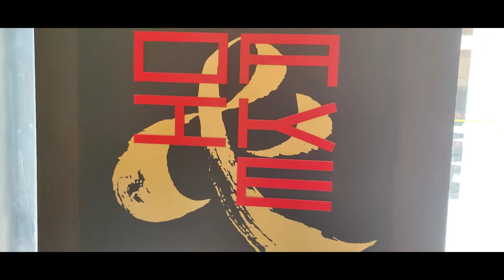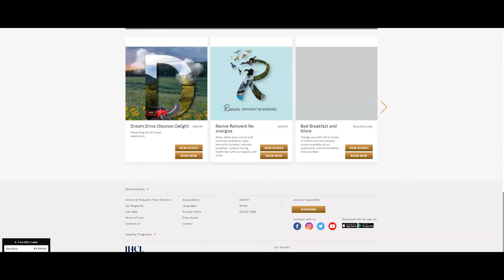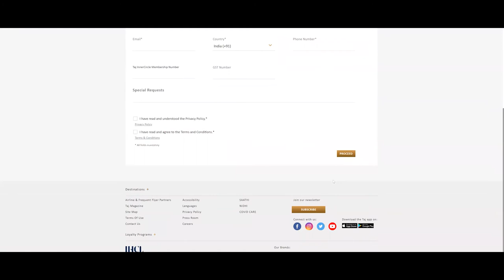Taj bangalore Tour | Suites and rooms | Luxury with airport view | Prices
Hello everyone,

We at Luxury Stay and Dine, having an experience of numerous luxury hotels and restaurants which is visible through our intro video, the focus is mainly on creating more awareness in regards to staying at luxury properties and dining as well. In the coming videos you would be looking at some of the top properties as well as restaurants which will help you in choosing the right destination and some myths would also be busted when it comes to pricing and high room categories.

Taj Bangalore a five star hotel in Bangalore is not only a luxury hotel but an attraction once you land at the Bangalore airport. The tall structure shining in blue attracts your attention instantaneously and is the first thing glamorous outside.

You can  Choose from 154 luxurious rooms, including 13 luxury suites with room categories in budget if booked wisely. There are multiple dining options and cuisines from all around and since the airport is outside city
limits hence you can spend some time off away from city noise, alternatively if you feel that you can miss your flight due to odd timings or extensive layover then too it's the best option available in front of the terminal
building.

Editing - In collaboration with Gunjan Singh